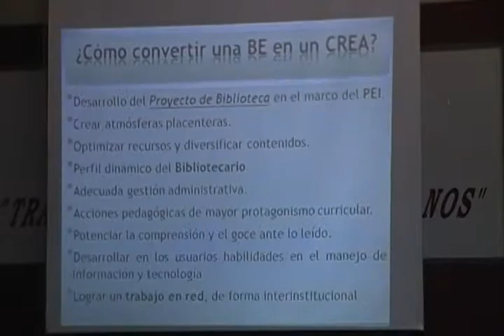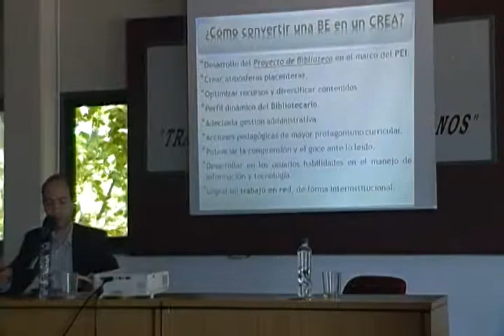Conclusiones finales de la ponencia sobre las Bibliotecas Escolares. Mario Fretes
2ª Jornada de Bibliotecas Públicas y Escolares. Universidad Nacional de Luján [UNLU]. 25 de Octubre de 2012. 1ª ponencia a cargo del Capacitador Bibliotecario Regional de la Dirección CENDIE.